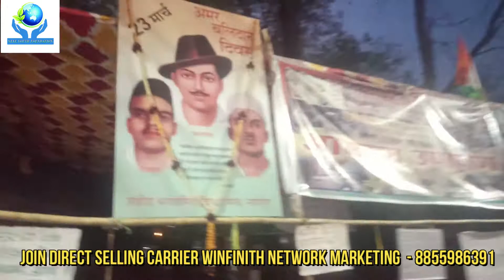सेना में परीक्षा / भर्ती पास करने के बाद भी नहीं मिली नौकरी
Agriculture Trainer Motivational Speaker And
To Motivational Speaker Business.
Business Coach.
NIKHIL MENDHE

Did not get a job even after  pass examination / recruitment in the army

 आज हम एक ऐसे विषय पर आपको जानकारी देने वाले हैं जिसके बारे में काफी लोग जानना चाहते हैं, और ये वो लोग हैं जिन्होंने   अभी आर्मी भारती की तयारी कर रहे हैं करना चाहते हैं. लेकिन वो ये नहीं जानते की अभी आर्मी सीआरपीएफ भारती की हलत कैसी ह / तो इस विडियो में हम आपको बताने वाले हैं आज डायरेक्ट सेलिंग का फ्यूचर क्या है और नेटवर्किंग के मध्यम से हमारा रोजगार कैसा पूरा हो सकता है और इसकी पूरी जानकारी |